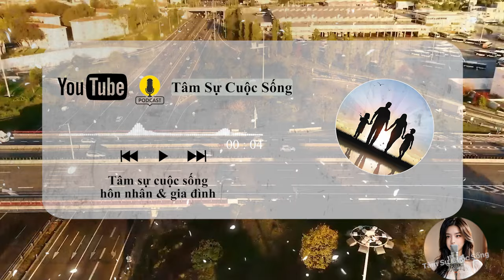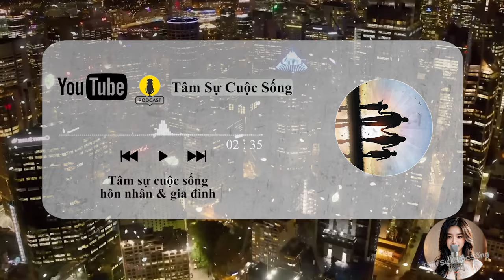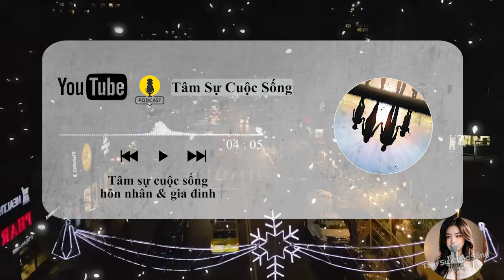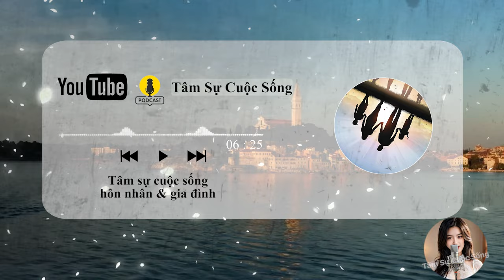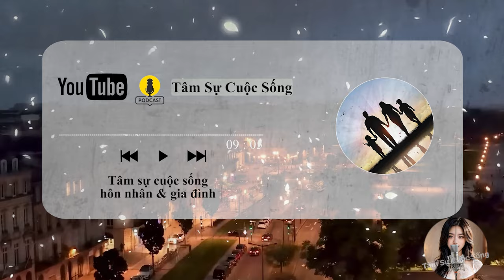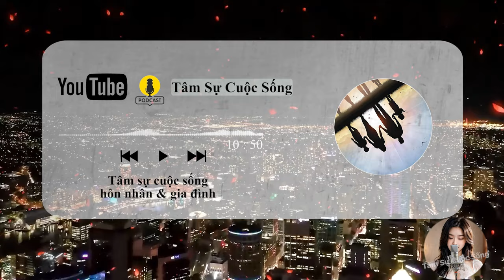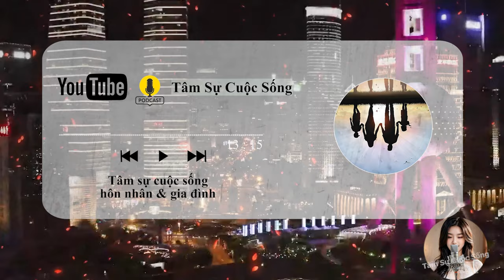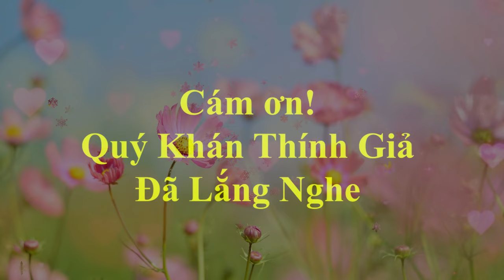[Tâm Sự Thầm Kín] Đàn bà chán chồng, Ồng Bất Lực nhìn vợ đóng gạch vời người khác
🎦 Lịch Phát Sóng Kênh hàng ngày:
- Sáng: 10h30